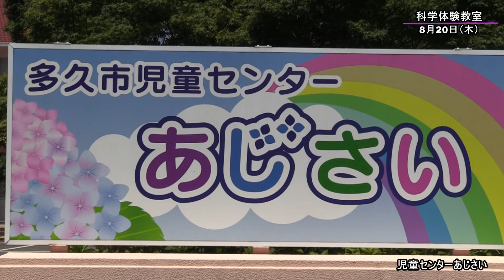児童センター科学体験教室（佐賀県多久市）